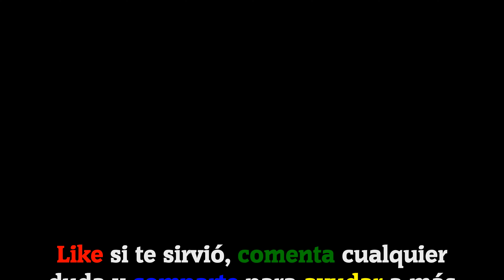𝐁𝐫𝐚𝐢𝐧 𝐓𝐞𝐬𝐭 𝐀𝐥𝐥-𝐒𝐭𝐚𝐫: 𝐈𝐐 𝐁𝐨𝐨𝐬𝐭: Niveles principales || Solución nivel 80 ✅